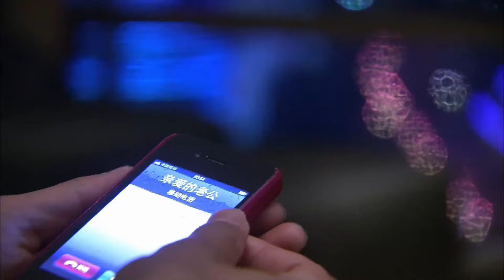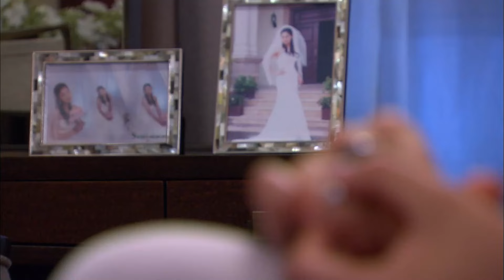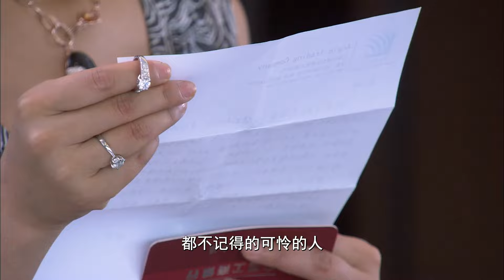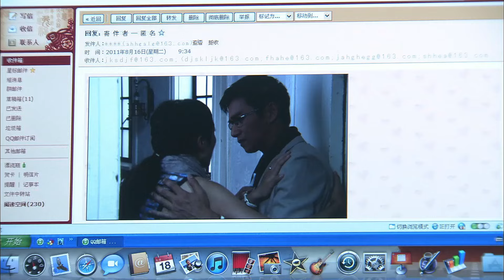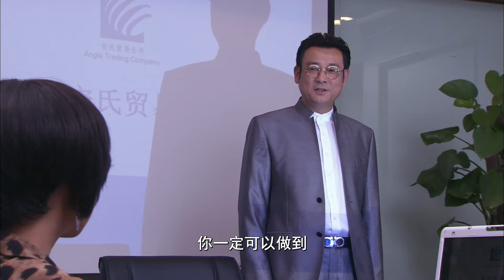【Movie】千金醉酒第二天在酒店醒來，怎料看到眼前的一幕，崩潰了！